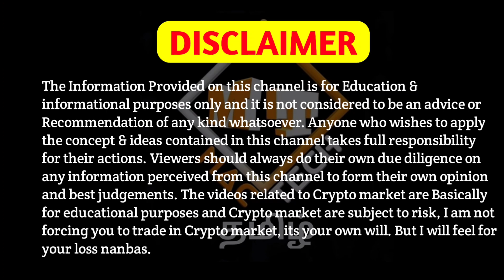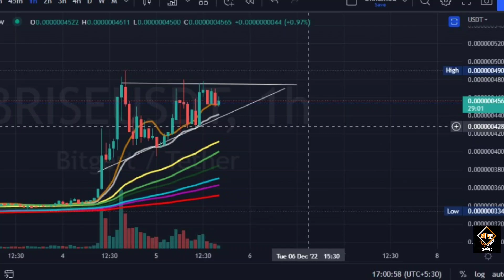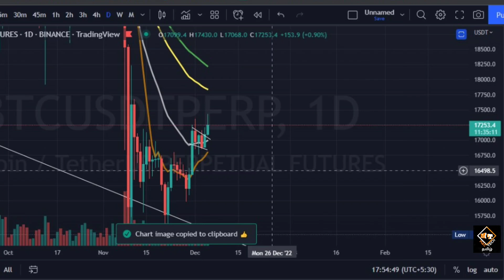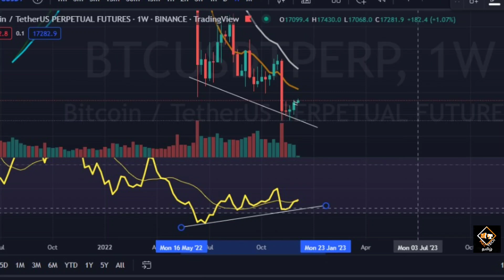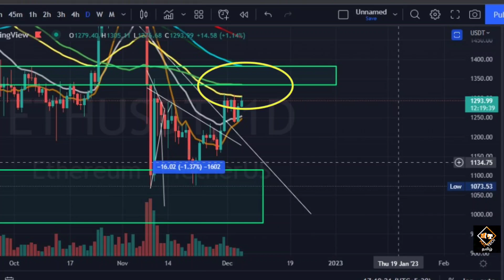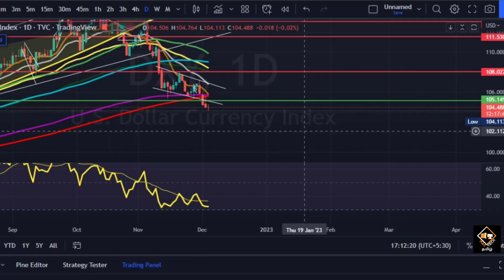Bitgert (BRISE) Big Updates!!! To The Moon!🚀🚀 Bitcoin Fake Pump? Next 48HRS Huge🚨 | Mac Tech Tamil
Vanakkam Nanbargale welcome to your channel Mac Tech Tamil. In this video I am going to  discuss about brise and Bitcoin. So watch this video till the end. Hope you like the video.

cheers!!!